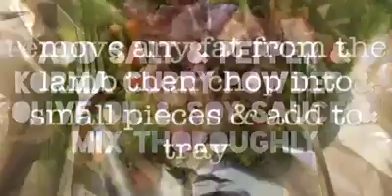Recipe - NZ Lamb and Vege bake